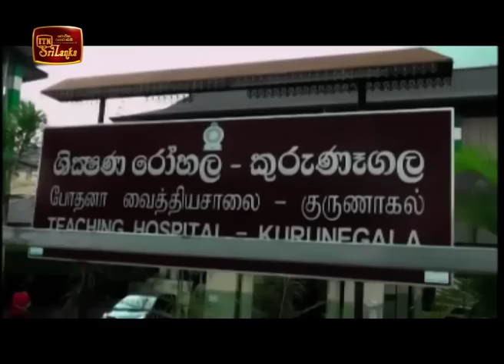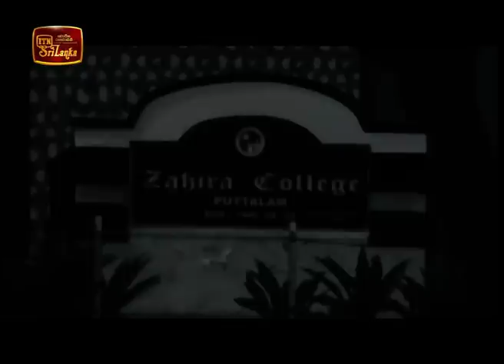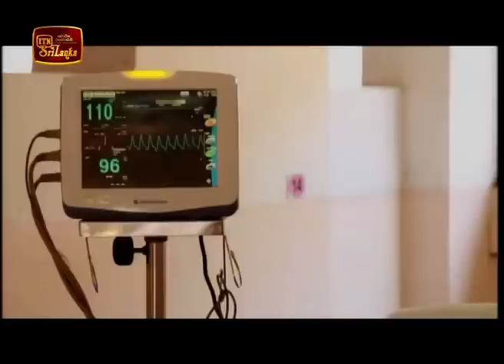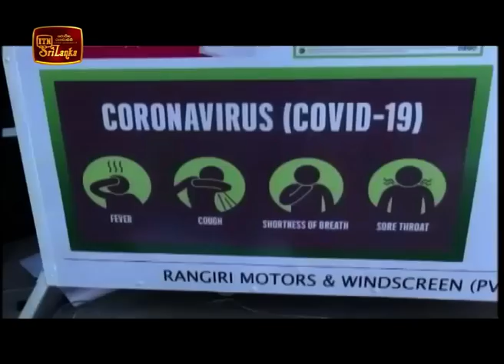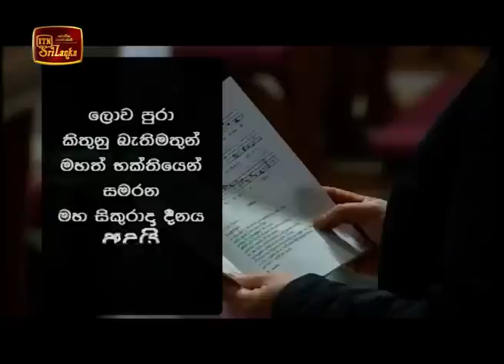ITN News 2020-04-10 | 12.00 PM